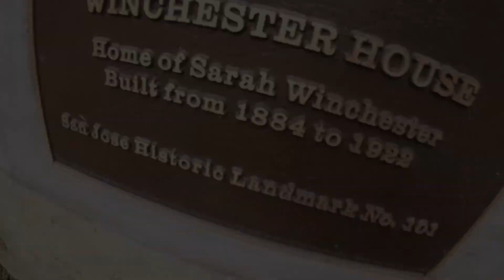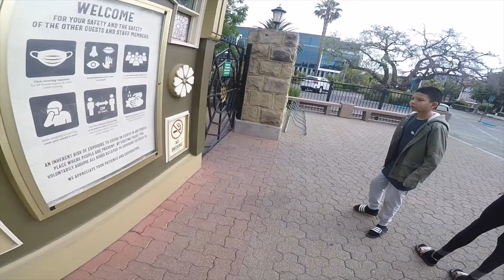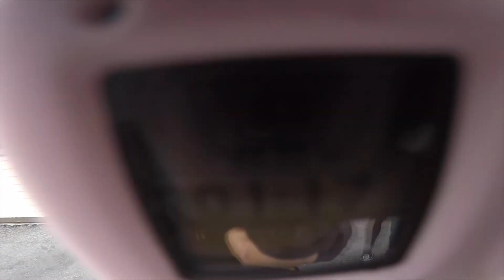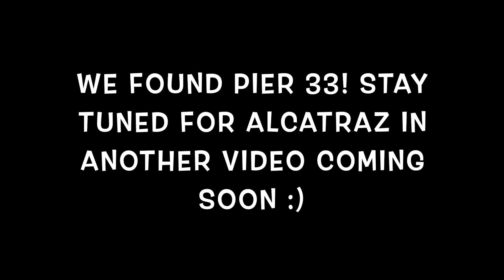Birthday in San Fransisco Day One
Birthday Vlog in San Fransisco. Hanging out with my parents.